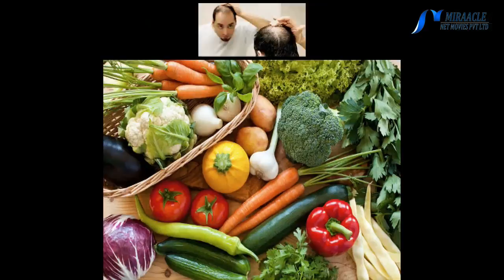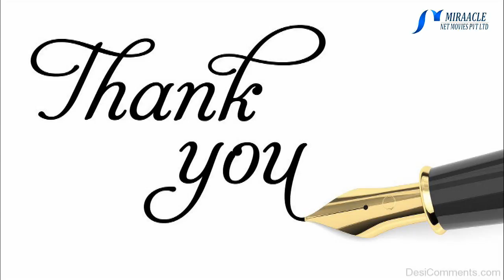சொட்டைத் தலையில் முடியின் வளர்ச்சியைத் தூண்டும் சில அற்புத வைத்தியங்கள்!